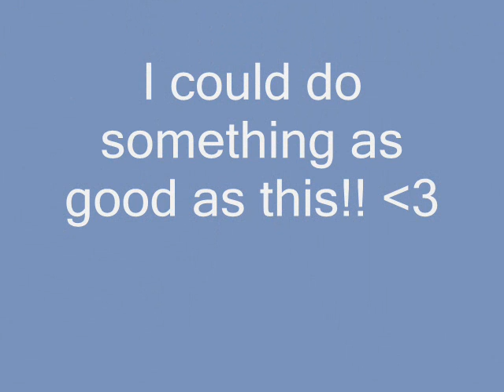A M A Z I N G Schleich